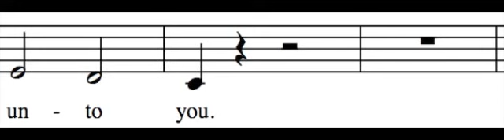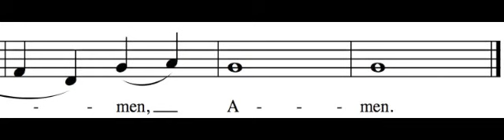The Lord Bless You and Keep You - Soprano Only - Learn How to Sing Hymns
This is intended to help you learn how to sing the soprano part to The Lord Bless You and Keep You. To learn how to sing your part to The Lord Bless You and Keep You, all you need to do is follow a simple four step process:

1. Decide which part best fits your voice. The following links are to other videos that will help you learn to sing the other three parts:

To see all of these videos embedded on a single page, go

2. Listen to your part via the links above (or this video). Learn it really well, so that you can sing your part with any of the verses. If you don't read music, just look at the words, listen to your part, and sing along. Get help from a musical friend if you need it.

3. to test yourself and see if you can sing your part while hearing the other parts too. If you can, you're ready to go sing in church. Belt it out as loud as you can!

4. Print off the music and practice in a group (a printable PDF is available Find some friends to sing a few other parts and see if you can hold it together a cappella. This will reinforce your ability so that it can be permanent, and will also decrease your need to hear your part in order to sing it.

I hope you enjoy learning how to sing The Lord Bless You and Keep You. To use the "How to Sing Harmony" web app, go